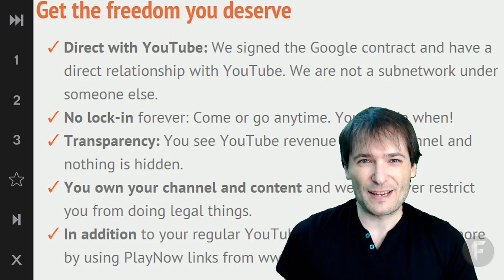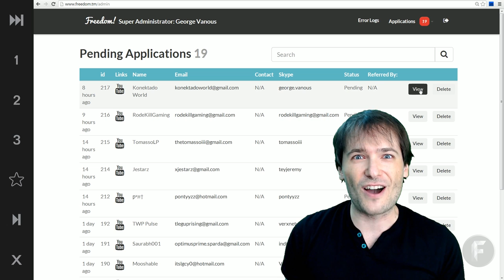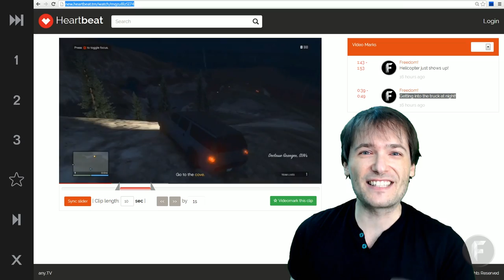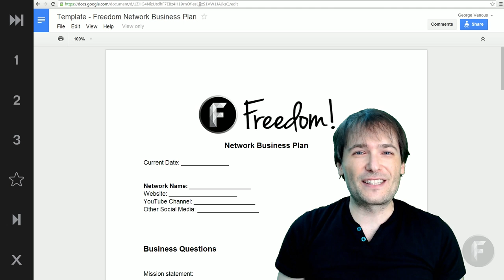★ Network dashboard for you!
▼ Links

▼ Heartbeat

▼ Freedom!

Be free.

▼ Network

▼ Music